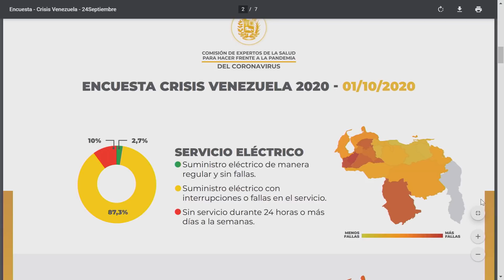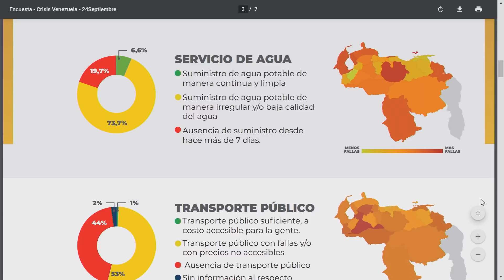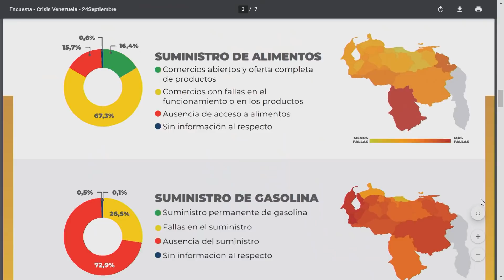Un café equivale al salario del venezolano - ElCitizen 10/06/20 S7